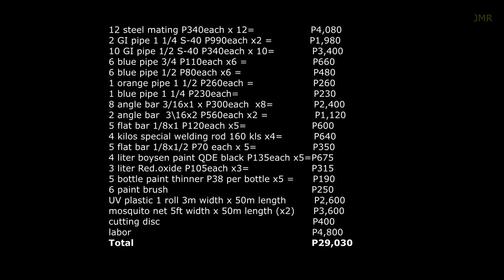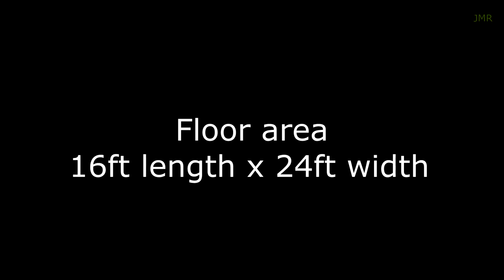Paano gumawa ng Mini Green House DIY at Roofdeck/top Vlog#3